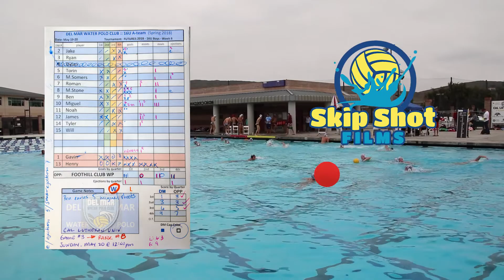2018.05.20 16U Del Mar v Foothill Club (Futures WPL Week 6, Game 3)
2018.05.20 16U Del Mar v Foothill Club WP (Futures wknd 6, Game 3)

Del Mar WPC v Foothill Club WP
16U Boys Futures Water Polo League, SoCal Div. I
Weekend 6, Game 3
Cal Lutheran University, Thousand Oaks, CA

Equipment used:
Video: Canon 80D
Lens: Tamron 18-200mm
Audio: Tascam DR-60 mkII
Mic 1: Rode VideoMic Go (shotgun)
Mic 2: 3.5mm Lavalier

Editing Software: Adobe Premiere Pro CC 2018
Editing Computer: Dell Laptop XPS 15 (9560), 4K screen